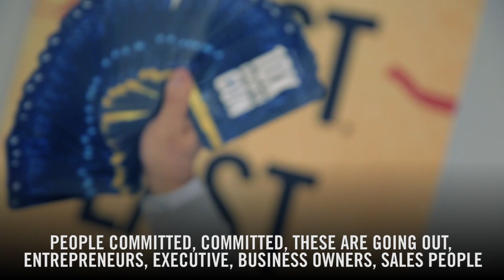What is The 10X Growth Conference - 10XGrowthCon.com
Do you have your 10X GrowthCon Tickets yet?  They are going fast. Don't miss the biggest event of 2017. Speakers include Kevin Harrington, who has been a successful entrepreneur over the last 40 years. He is an Original Shark on the ABC hit, Emmy winning TV show, “Shark Tank.” Brad Lea— a leading authority on interactive virtual training. A self-made entrepreneur with over 25 years in sales & marketing, Brad specializes in monetizing content, maximizing brand value, and generating revenue. Founder of LightSpeed VT, Brad has completely reinvented the way training, learning and communication is delivered, tracked and measured. Frank Kern—the creator of Behavioral Dynamic Response which is an automated marketing method that speeds up your sales cycle by customizing your marketing messages based on your prospect’s behavior. Bob Castro, co-founder of Bankers Healthcare Group and currently serves as the company's President. He’s an expert in commercial financing and has decades of business experience. Bob’s personal and professional excellence led to a nomination and selection as a finalist for the prestigious Ernst & Young Entrepreneur of the Year Award for 2011. Rocco Jackintelle—Rocco is president and COO of Rick Case automotive group. He used Grant Cardone's sales principles to generate $1.5 billion in sales last year.Tom Cummings—Tom is president and CEO of American Power and Gas, which has $150 million a year in sales. Les Brown—a world renowned legend, an international super star speaker who has influenced the lives of hundreds of millions of people worldwide. Fortune 500 CEOs, small business owners, non-profit and community leaders from all sectors of society have sought out Les for inspiration.  Will you be there too?